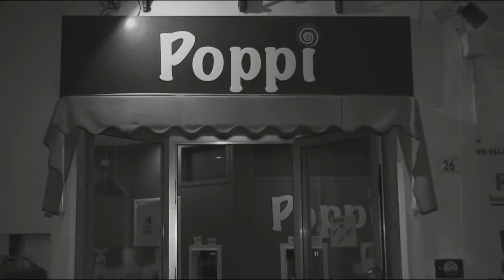Serata Amarcord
Una serata organizzata nei minimi particolari dai commercianti di "Corso Roma" Paola